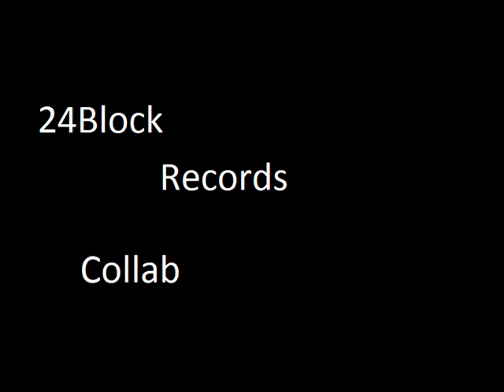Daddy Feat Nappy-B & T-Smoke - Paper Route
Winnipeg Hip Hop